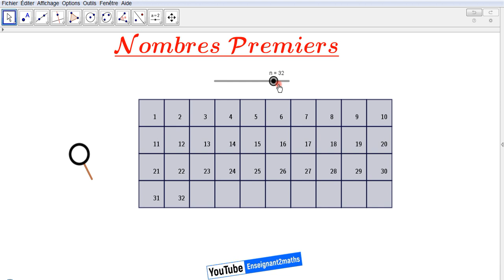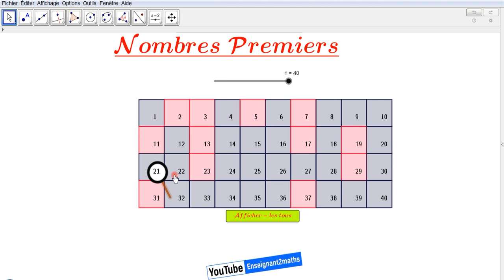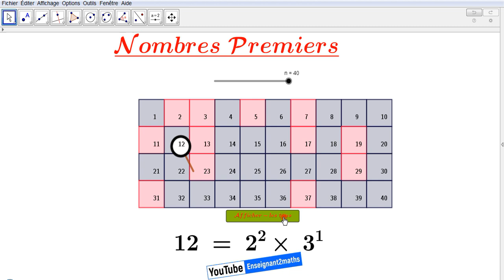Applet des nombres premiers : GeoGebra mode avancé